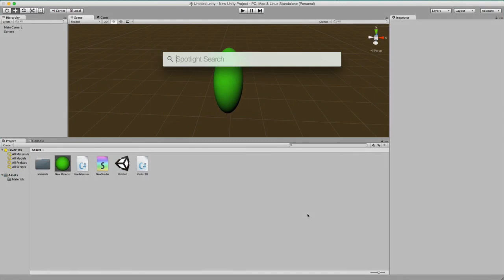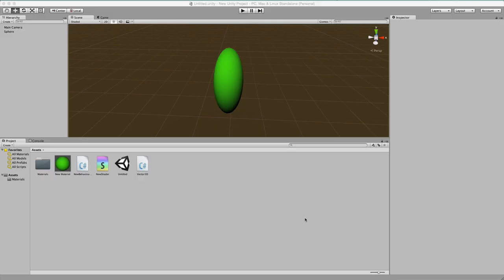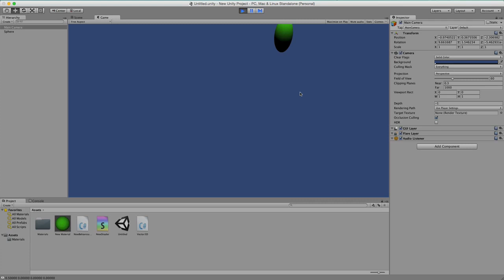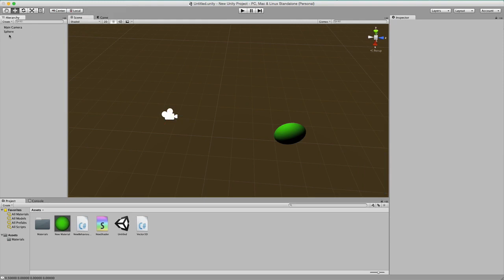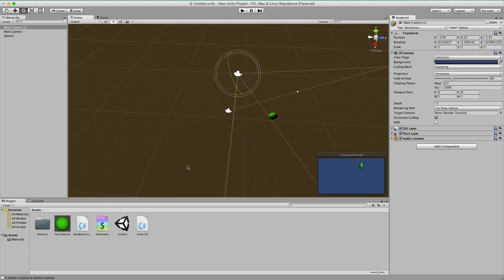3D基础数学编程13 3D基础数学编程 局部空间、世界空间、观察空间